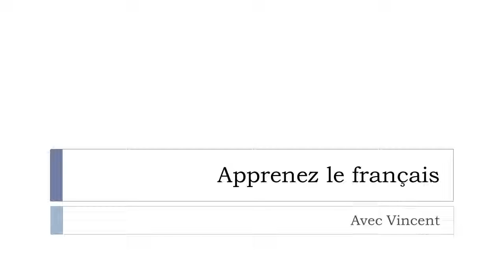J'apprends le français